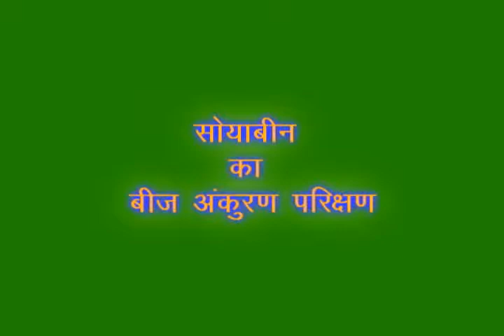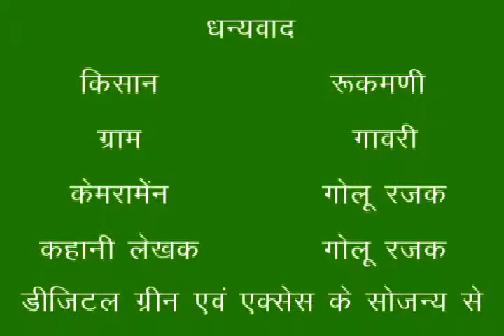Seed germination test of soyabean HIndi Access Movies